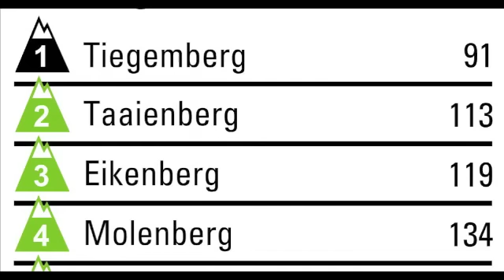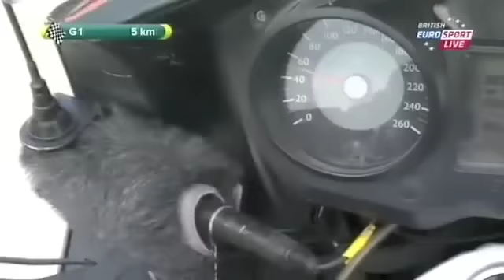How The Race Was Won - Tour of Flanders 2013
The anticipated showdown materialized—albeit minus one of the top names. You think it might of prompted his team to shake up the apple cart, but they instead left it to their arch rivals, who made a decently solid effort. A few other second tier teams put in a good effort, but to a much less impressive effect. All in all, I'd say it's a strong argument for going back to the old course.